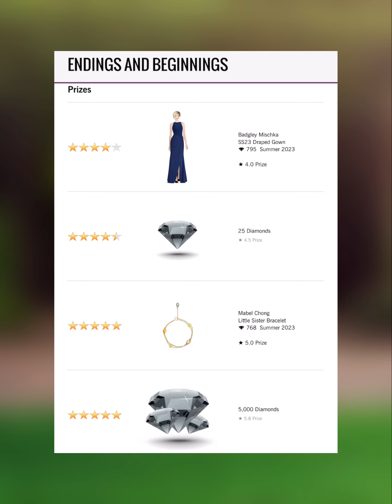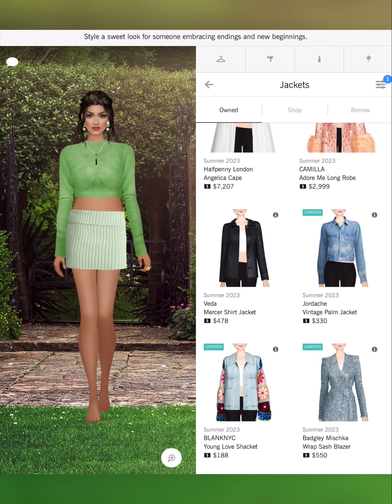Endings and Beginnings - Covet Fashion Design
4. collective
6 Shore Road
A-Line
Adrianna Papell
Adrianna Papell Platinum
Adroit Jewelry
Agnes Bethel
Aidan by Aidan Mattox
Aidan Mattox
ALEPEL
Alexandra Abraham
Alexis Monsanto
ALIAS MAE
ALLEN SCHWARTZ
Alterre
AMAIO
AMANDA PEARL
Amber Sceats
Ampersand As Apostrophe
AMUR
Andrea Iyamah
Angela Mitchell
Any Old Iron
Apologie
Aqua Di Lara
Aranyani
Arianne Elmy
Arteaga
Arturo Rios
Ashley Pittman
ASHLEYlauren
AYR
B-low The Belt
Badgley Mischka
Baja East X Hudson
Boa Tranchi
Basta Surf
Bastet Noir
BCBGMAXAZRIA
Be & D
Bella Belle
Bella Luxx
Bindya
Bing Bang
Black Orchid
BLANKNYC
Blue Pearl By Allen Schwartz
Blumoss
Bohn Jsell
Botkier
Brooklyn Heavy Metal
CALISTA
Calvin Klein
CAMELIA SKIKOS
Cami Nyc
CAMILLA
Camille La Vie
Capolavori
Carmelinas
Cashhimi
Catherine Deane
Caviar And Cashmere
CC SKYE
CeCe By Cynthia Steffe
Chen Burkett
Christian Cathor & Co.
Christina Ward
Chromat
Chuks Collins
CK Calvin Klein
Cleobella
Coco And Breezy
Colette Malouf
Concepto
CONRADO
Covet Collection
Cristina V.
Cynthia Rowley
Cynthia Steffe
Dalla Nonna
Daniella Shevel
Dannijo
Darby Scott
Dauphines of New York
David Isaac
DEPLOY
Diana d’Orville
Dinosaur Designs
DL1961
Dolce Vita
Donna Mizani
Dori Csengeri
Doves by Doron Paloma
Dressarte Paris
Druis
Eddie Borgo
Eleven Six
ELIE TAHARI
Elizabeth Cole
ELLERALI
Emilio Cavallini
Eric Javits
Erin Dana
ERIN Erin Fetherston
Essen
ET OCHS
Etienne Aigner
Eugenia Kim
Fabryan
Fabula & Tales
Faherty Brand
Fallon
FAME AND PARTNERS
FAY & SOLAS
Feather.M
Figue
Flor de Maria
Florian London
Foley + Corinna
For Love & Lemons
Forme Millinery
Framework
France Luxe
French Connection
Frends
Freya
Frye
Frye & Co.
Gabriela Dias
Galtiscopio
Gemma Redux
GERARD YOSCA
Gienchi
GIGI New York
Glamazons
Glory And Honor
Good American
Grace Loves Lace
Guria Beachwear
Ilona Song
Imagine Vince Camuto
IRO
Isharya
Ivy Kirzhner
L’afshar
L’Atelier de Charlotte
La Soula
Lady L. Vintage
LAMARQUE
Lane+Lanae
LaPina by David Helwani
Laruicci
LAS Jewelry
Laundry by Shelli Segal
Laura Citron
Laurel DeWitt
Lauren Merkin
Leigh NY
Lele Sadoughi
Les Belles
Liam Fahy
Lily Jean
Lionette NY
Lizzy Gee
Lora Gene
Louise Et Cie
LP33.3
Luisa Spagnoli
Lulu In Chains
Lunaversoul
LUV AJ
Maartje Dijkstra
Mabel Chong
Madison Harding
Madison Maison
Majesty Black
Mara & Mine
Mara Hoffman
Marita Moreno
Masabni
MASLAVI
MATEO
Maya Jewelry
McKenzie Liautaud
MCM
Me Too Shoes
Meghna Jewels
Melesia Robinson
Meskita
Messeca
MICHAEL KORS
Miguel Ases
Miguelina
Miista
Mina + Olya
Minnie Mortimer
Mirta
MISASSEMBLED
MISCHA
Misha Vaidya
Modern Vintage
Modessa Couture
Moni & J
Monika Csutak
Monzlapur
MOYNA, New York
Mystique
VANA
Veda
Veronica Beard
Victory Optical
Vince Camuto
Vint & York
Vita Fede